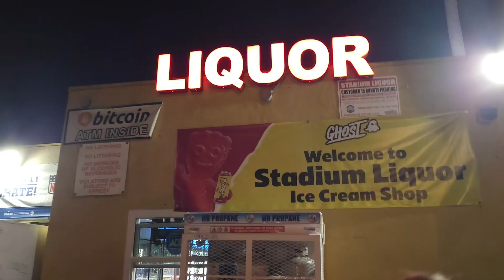I surprised my sister & We try the new Sandía Chelada!